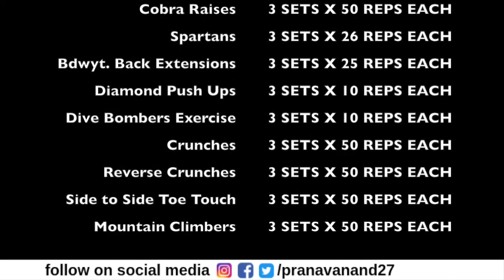12 Min Bodyweight Chest, Back, and Abs Home Workout | Day 177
12 Min Bodyweight Chest, Back, and Abs Home Workout | Day 177: Today, we are going to cover:

0:00 Intro
0:29 Wide Grip Push Ups
1:45 Cobra Raises
3:18 Spartans
4:40 Back Extensions
7:59 Crunches, and more

Contact to avail online fitness classes: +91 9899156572